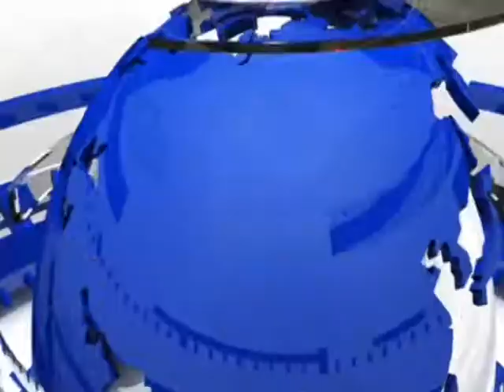ਚੜ੍ਹਦੀਕਲਾ ਅਦਾਰੇ ਦੇ ਬਾਨੀ ਗਿਆਨੀ ਹਰਨਾਮ ਸਿੰਘ ਜੀ ਦੀ ਤਸਵੀਰ 'ਕੇਂਦਰੀ ਸਿੱਖ ਅਜਾਇਬ ਘਰ' 'ਚ ਕੀਤੀ ਗਈ ਸ਼ੁਸ਼ੋਭਿਤ